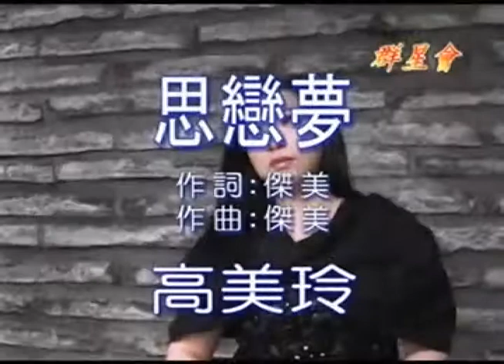海克拉斯-金曲之星-思戀夢(主唱:高美玲)